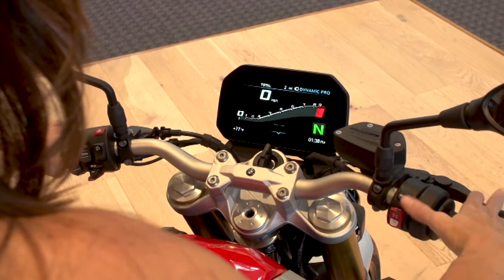2020 BMW F900R - Video Production Houston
Produced for TMPSW this walk around features MJ Johnson of Pretty Fast Garage.